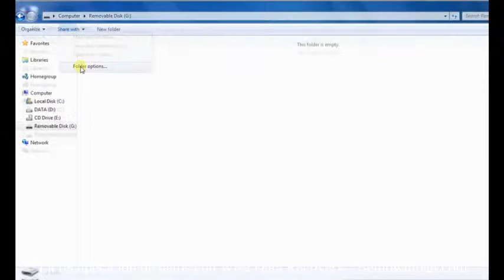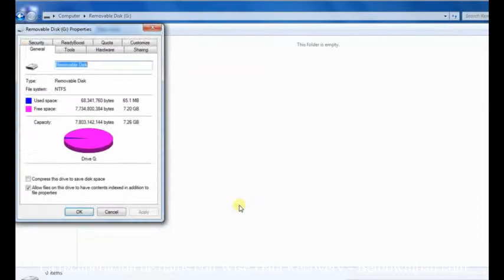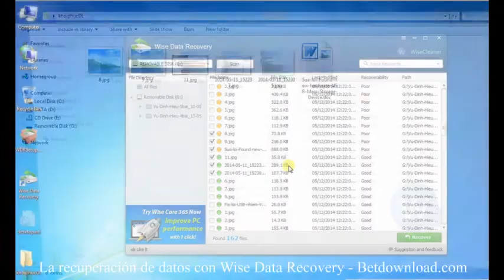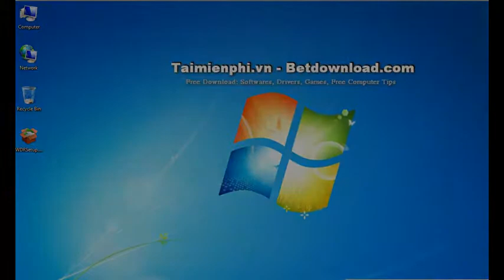La recuperación de datos con Wise Data Recovery - Betdownload.com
Consejo: La recuperación de datos con Wise Data Recovery

Utilidad Wise Data Recovery que le ayuda a recuperar archivos borrados o perdidos de manera eficiente. Usted puede utilizar el software para recuperar más formatos de archivo en su computadora. Aquí te guiaremos cómo instalar y utilizar este software para recuperar datos borrados.